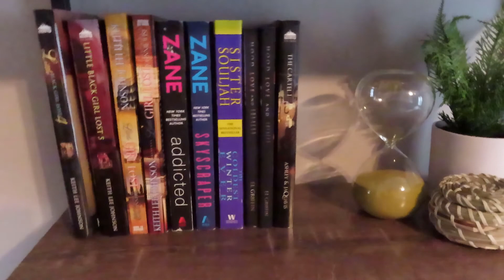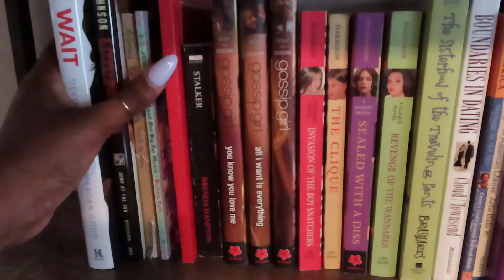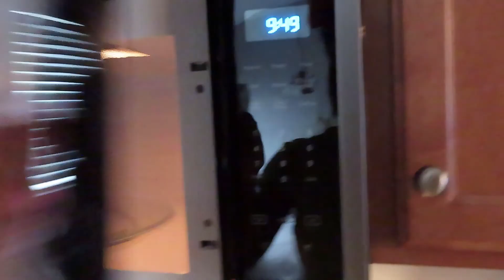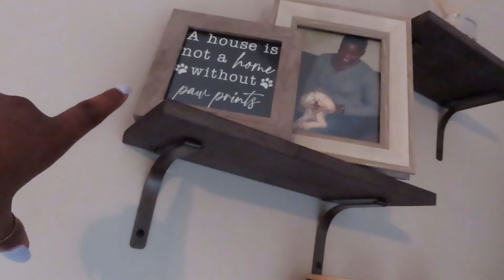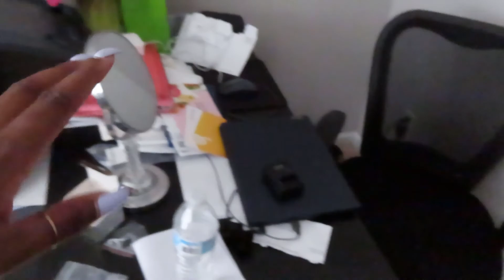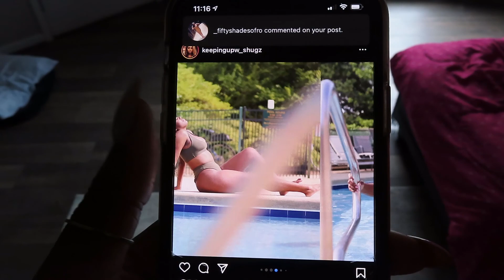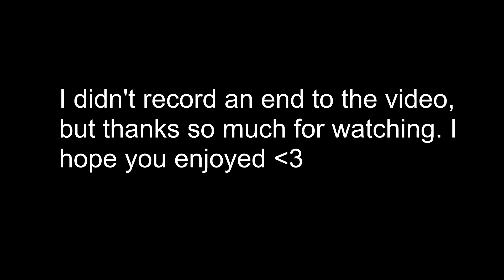Vlog | Celebrating My Birthday, Memorial Day Weekend, A Date? + More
EDITED with FilmoraPro